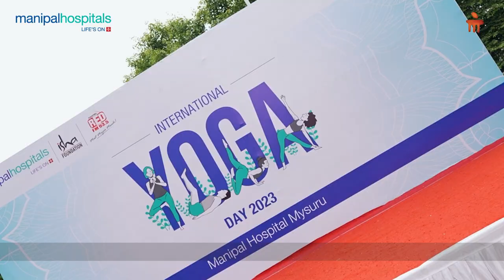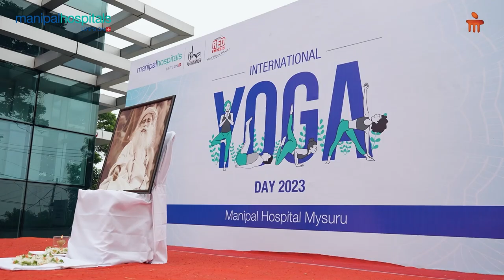International Yoga Day Celebration 2023 | Manipal Hospital Mysuru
Manipal Hospital Mysuru recently conducted an invigorating yoga session with practitioners from various levels. The event was a huge success, with people engaging in new yoga poses. Watch this video to know more.